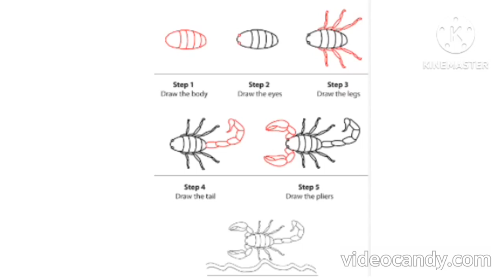SCORPION DRAWING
7 STANDARD
DRAWING